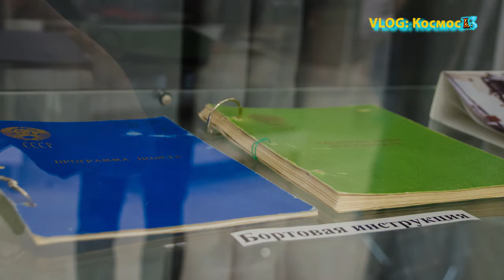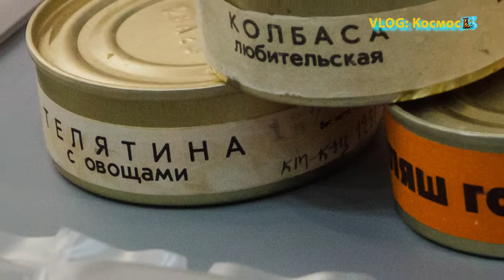VLOG: поход в Космический центр. Мой рабочий день. 1 часть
Это влог-ролик обо мне и о космосе, т.к. в нём я делюсь одним своим рабочим днём, который может быть многим зрителям интересен. Показываю и рассказываю как я ходила
в кировский Космический центр и в этот ролик я включила фрагменты с экскурсий, так что заодно, это видео можно назвать и познавательным. И, кстати, наш Космический центр на данный момент на территории России считается самым современным, что очень приятно!)